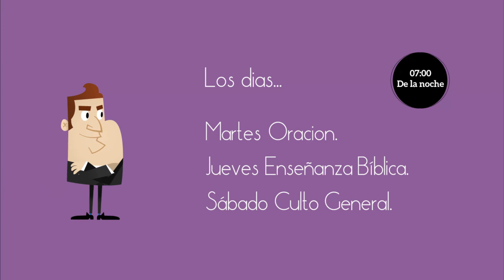Programa Semanal - MMM Chapinero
Movimiento Misionero Mundial Chapinero
Av. las Américas N° 5-60  Chapinero Cúcuta - Colombia
Horario de Cultos ► EN VIVO ◄
Jueves 7 PM
Domingos 10 AM y 18:00 Hrs